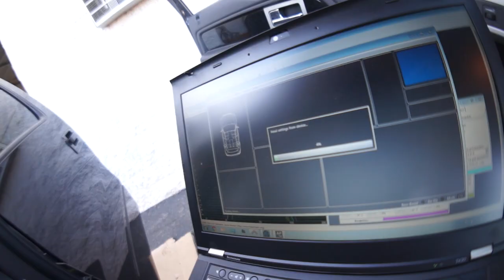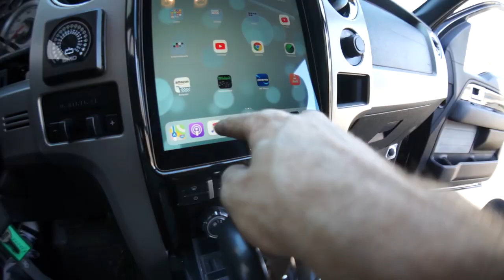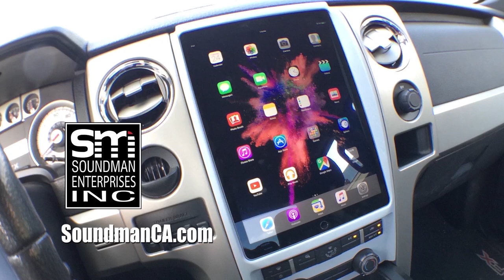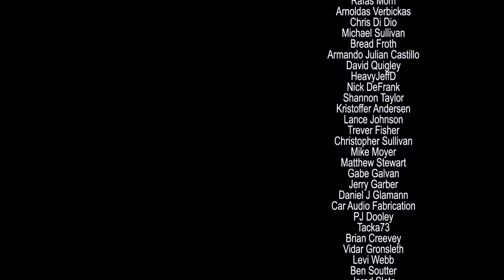Subwoofer enclosure TEST BUMP! custom 6th order blow through, CUTTING THE F150! - AMPLIFIED #661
Today I'm cutting holes in the bed and cab of the F150 so that I can test bump my 6th order bandpass subwoofer enclosure.